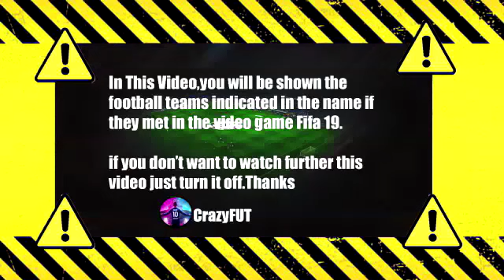Corea del Sur vs Brasil 1-5 Resumen y Goles | 2022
Brazil vs South Korea 3-1 Extеndеd Hіghlіghts & Goals 2022 HD

brazil south korea‎
브라질 한국‎
한국 브라질‎
brazil vs south korea 2022‎
korea brazil
Brazil vs South Korea
South Korea vs Brazil
South Korea
Brazil
Brazil vs South Korea highlights
Resumo Brazil vs South Korea
Brasil x Coreia do Sul
브라질과 한국의 경기 요약
브라질 대 한국
Brazil South Korea
Neymar goal
Neymar#